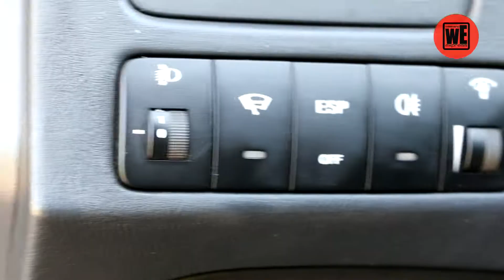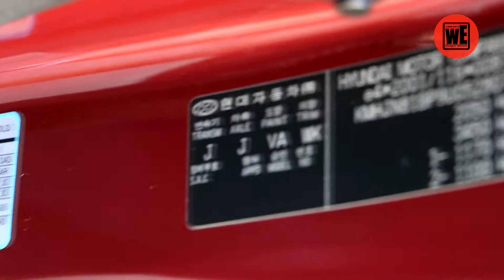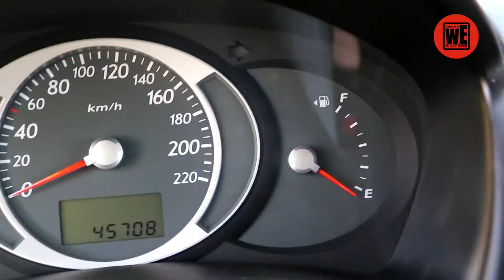Krivbasauto Hyundai Tucson 2010 for weekend express tv show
Як придбати авто з пробігом? Фахова консультація.Hyundai Tucson 2010.